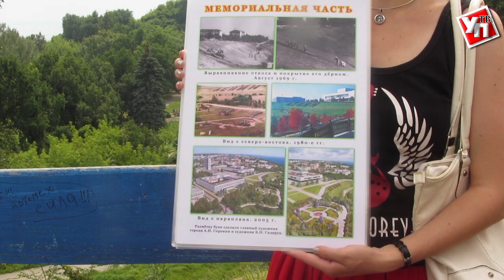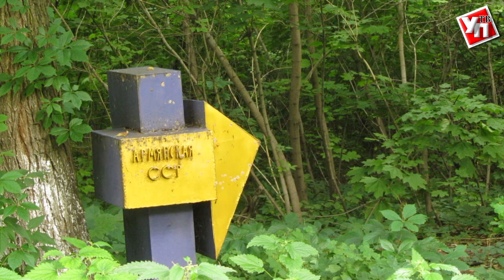Какой была дружба народов почти 50 лет назад?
В Ульяновске впервые отметили День дружбы. По городу работало множество интерактивных площадок. Наша съёмочная группа отметила праздник в парке Дружбы народов.